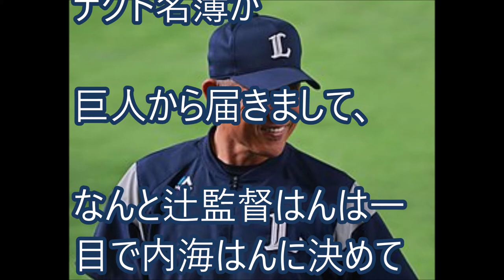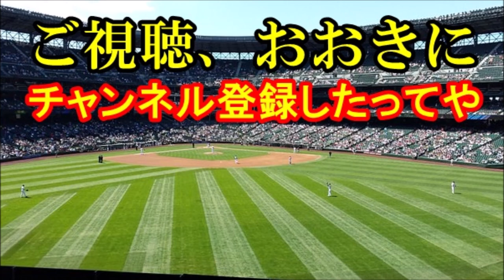西武の辻監督、巨人・内海投手をなんでとったん？「欲しいからに決まってるだろ！」なんでほしかったん？「……」【これが野球や！】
巨人ファンのみなはん、大丈夫でっか？
残念ながら元エースの内海哲也はんはライオンズに行ってしまいまふ。
西武ファンのみなはん、おめでとさん！内海はんが来はりまんで！

【関連動画】
衝撃や！巨人の内海哲也はんが人的補償で西武へ移籍！ホンマかいな？阿部はんも号泣したとかしないとか

巨人　阿部が内海へ放った言葉に一同涙…ファンもプロテクト外に不満の声…内海を選んだ理由は？【れの】

巨人　内海が人的補償で西武移籍で一同驚愕！プロテクト外れた理由…○○も悲しみの声【れの】

内海哲也（巨人）炭谷さんの人的補償で西武へ…巨人社長が訳わからんコメントを残していた件。（ノ・ボール【野・球】ガール）